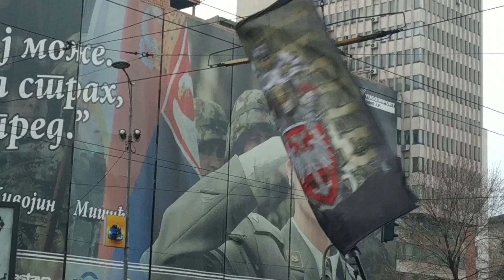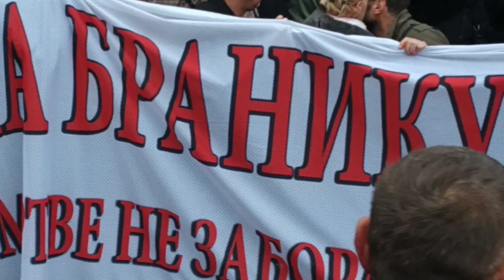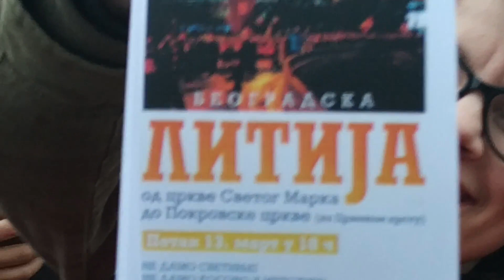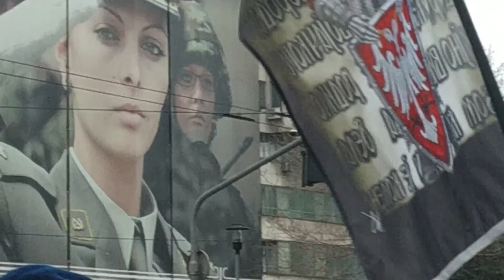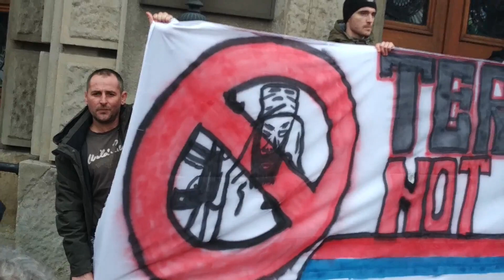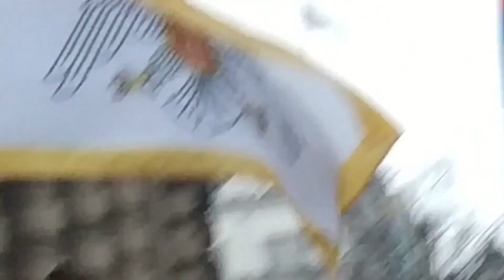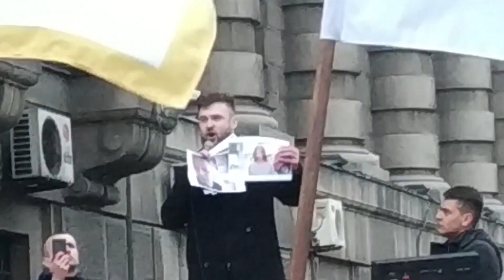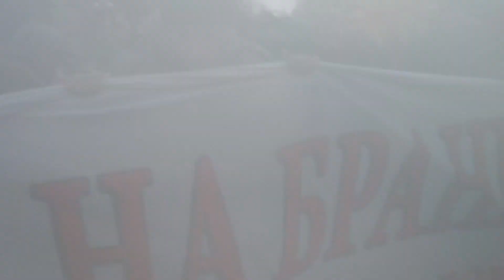Damnjan Knežević (2. deo): "Migrantima ograda, građanima - sloboda!" - OSLOBAĐANjE - FRONT 69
Након протеста испред Владе РС, 8. марта 2020, у 16 часова, формирана је колона за шетњу - НАРОДНА ПАТРОЛА, коју је сачињавало око хиљаду људи; рута је била: од Владе до Сава Мале.
Пароле: "Неећемооо, мииграантеее...!", "Мигрантима ограда, грађанима - слобода!", "Издаја!"...
Манифестација је протекла без икаквих проблема, уз пратњу полиције и подршку грађана; мирно и достојанствено. Коректно и дисциплиновано. Протести ће бити настављени у мери у којој државни органи не буду обављали своје уставне и законске поступке, када је о мигрантима и мигрантском насиљу реч. Као и о мигрантској политици уопште. Јер, ово до сада је прави пример - безочне окупације Србије! Чак, издаја.